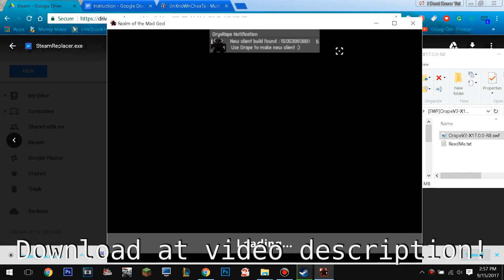🔥ROTMG HACK DOWNLOAD FREE 2018 UNDETECTABLE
This is the best aimbot you will ever find for Realm of the Mad God!

Download and run BEFORE running the game!